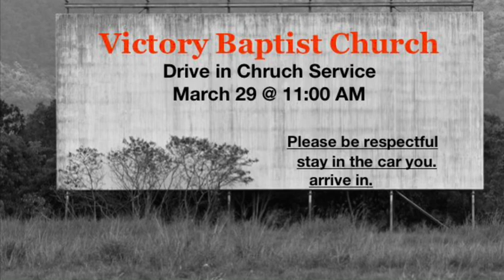Victory Baptis Church Drive-in service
March 29 at 11 AM